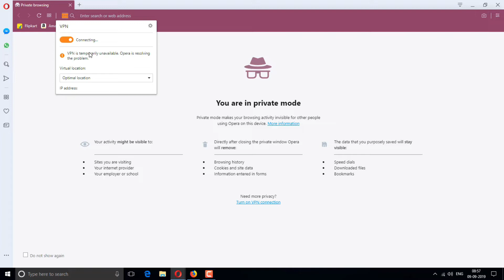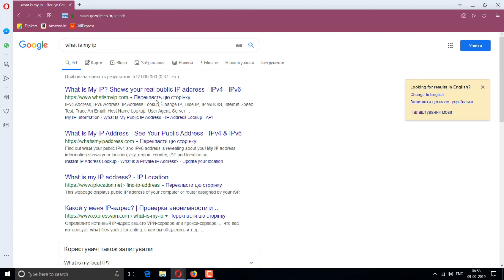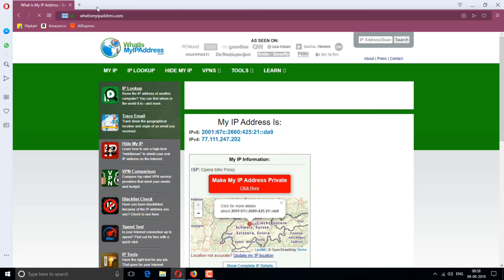How to use VPN Service for Free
in this video you will know how to use free VPN service